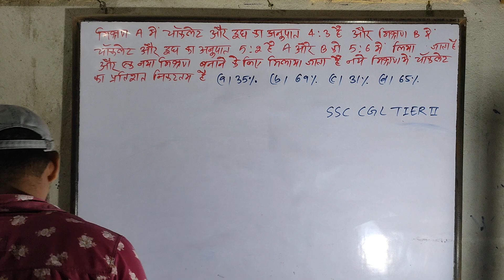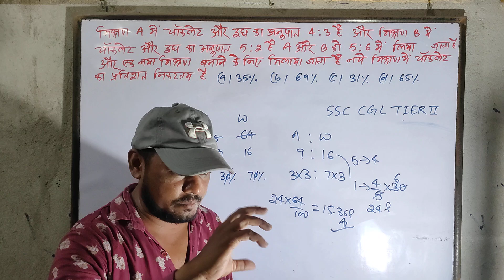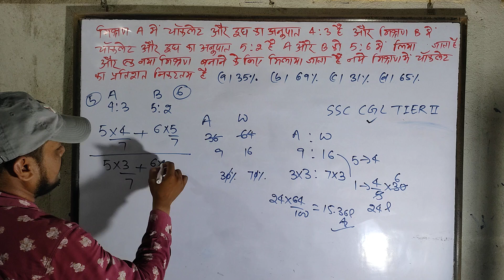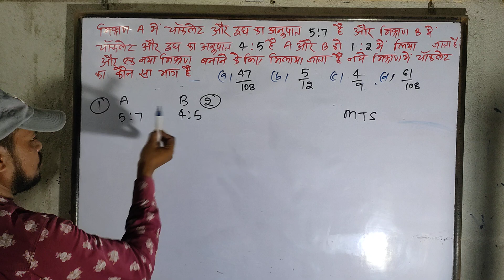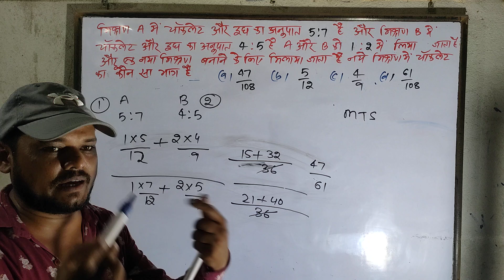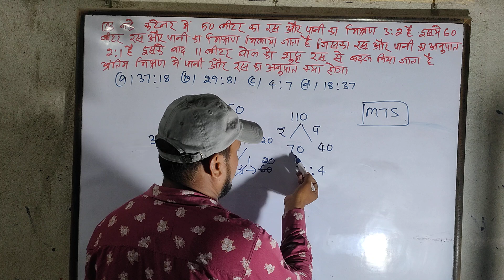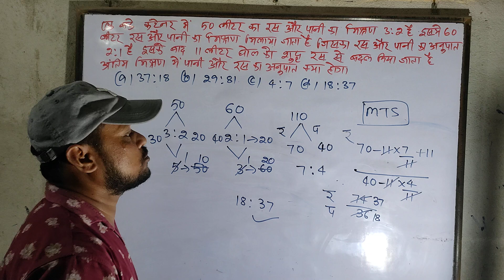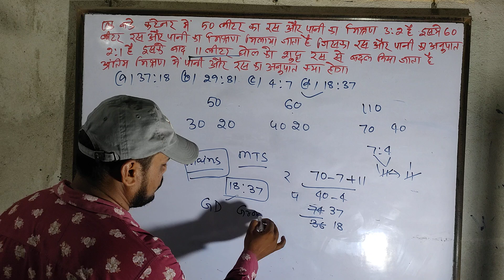#08🔥alligation||मिश्रण for SSC banking railway cgl ntpc gd cpo competitive maths 🔥 by shadab sir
मिश्रण A में चॉकलेट और दूध का अनुपात 4:3 है मिश्रण B में चॉकलेट और दूध का अनुपात 5:2 है यदि A और B में से में 5:6 के अनुपात में से मिलाया जाए तो बने हुए मिश्रण में चॉकलेट का प्रतिशत क्या होगा